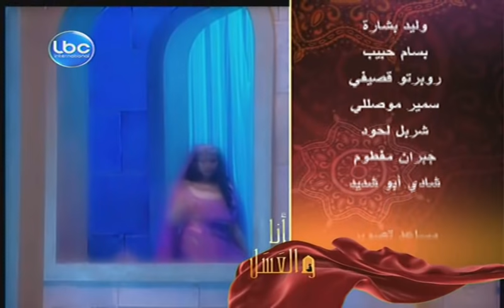Ana Wal Assal- Nadia El Jundi-July 13,2013